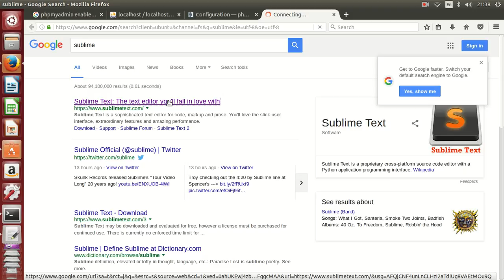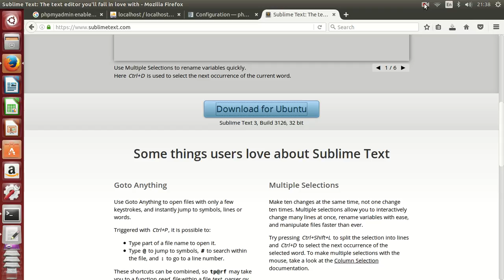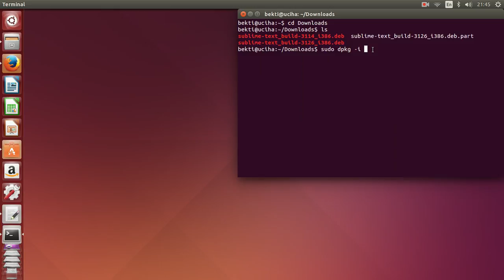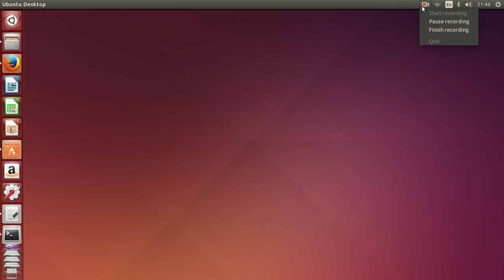CARA INSTALL SUBLIME TEXT EDITOR LEWAT TERMINAL DENGAN MUDAH